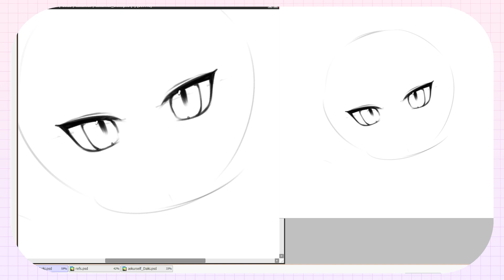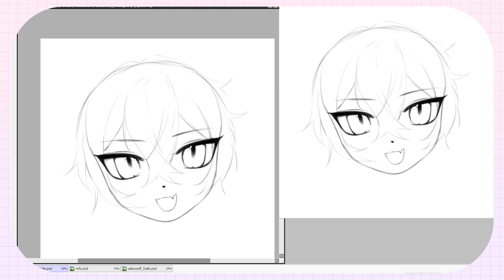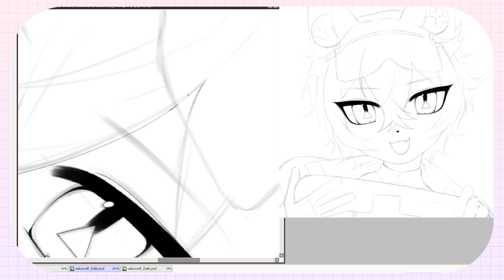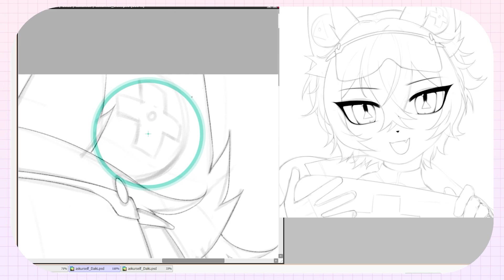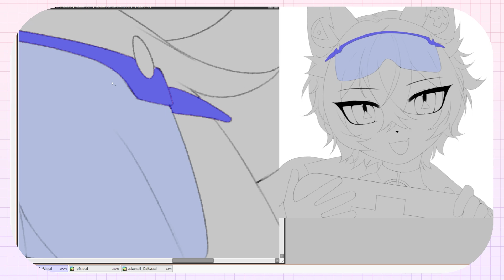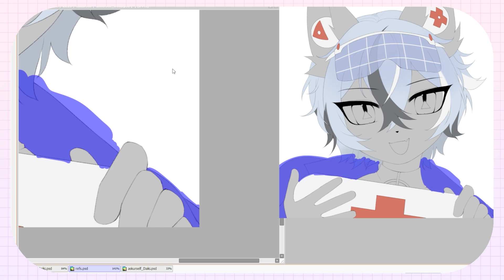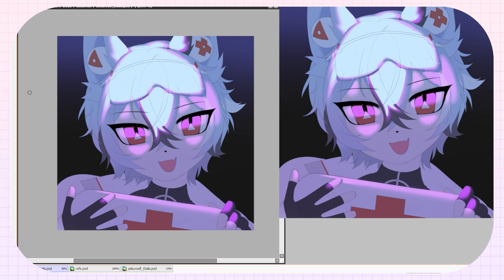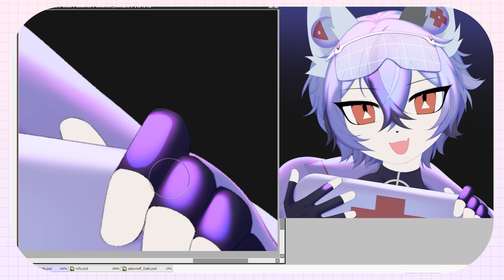・Самая скучная поездка в летний лагерь ✦ Сторитайм Speedpaint ・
Всем пельмешкам привет, остальным тоже рады! Вы у Фуми на канале~
Сегодня рассказываю о своей поездке в летний лагерь и как это было скучно хд

• Программы/Software: Paint Tool SAI v.2 / Photoshop CS6
• Планшет/Tablet: XP-PEN Artist 12 2nd Gen
• Время/Time: 3,5 часа/hours
Музыка/Music:
• Last - Numb

.+:｡ Таймкоды
00:00 ヾ(•ω•`)o
0:20 Вступление
1:10 Про поездку
2:54 Про лагерь и впечатления
7:10 Ситуация кринж
10:09 Заключение в скуке
11:37 Конец 🖤